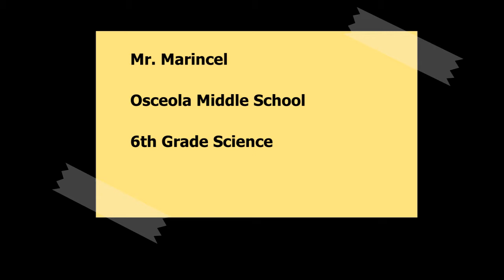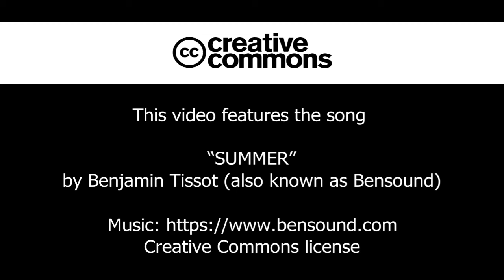Day 1 -- 6th Grade Challenge 3/18/2020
Hello Osceola Middle School 6th graders! Let's get off to a good start with our at home learning! Building a routine and finding a good place to work will help you be more successful. We can do this together and I'm here to support your academic, emotional, and personal well-being.